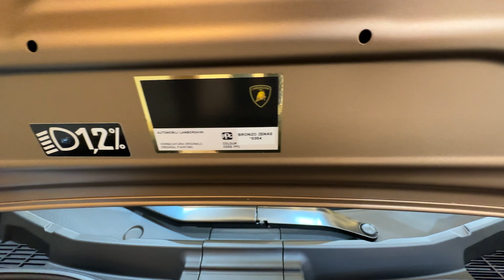A ÚLTIMA Lamborghini AVENTADOR! Aventador Ultimae no Studio Daytona!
Hoje estou mais uma vez no Studio Daytona para gravar uma carro raríssimo! Dessa vez a última Lamborghini Aventador! Lamborghini Aventador Ultimae Roadster! Uma de apenas 250 unidades produzidas para o mundo todo!

Foto da capa por Lucas Cherubini
Filmado com: iPhone 14 Pro
Microfone Rode Wireless GO II
Estabilizador DJI Osmo Mobile 5
Editado com Adobe Premiere Pro